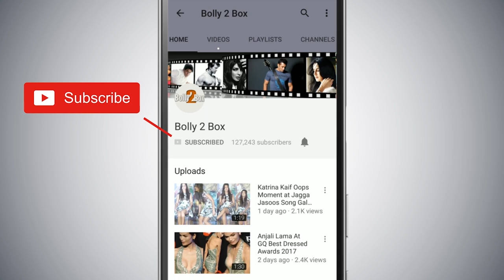PAKISTANI'S Reacts As Salman Goes In JAIL - Blackbuck Case